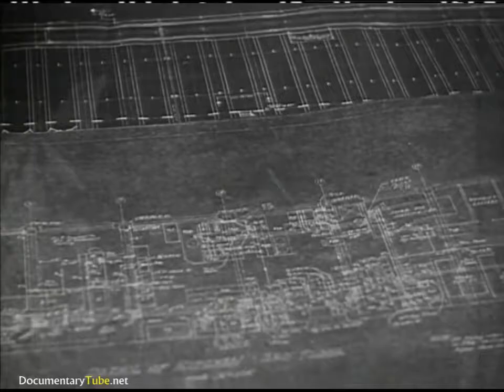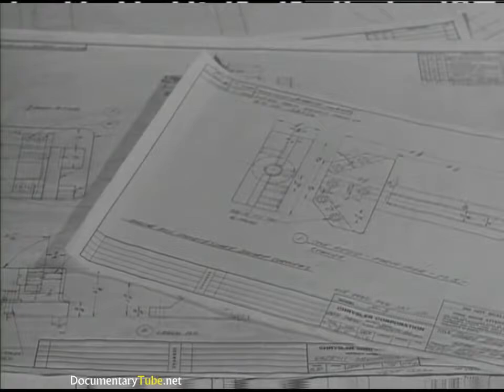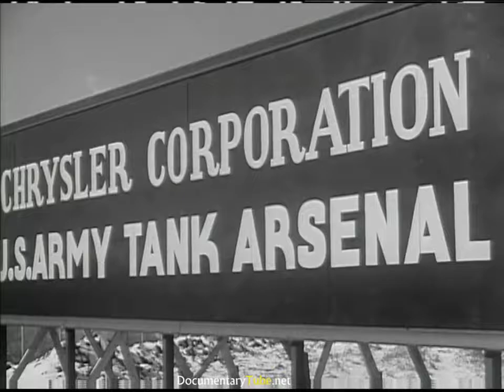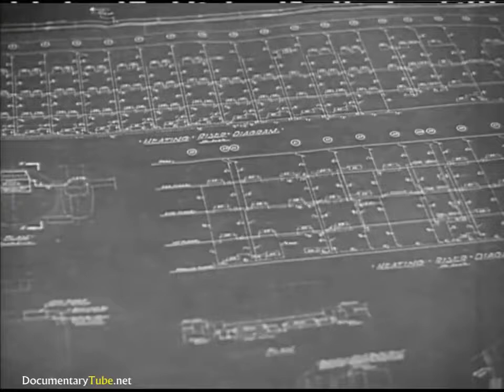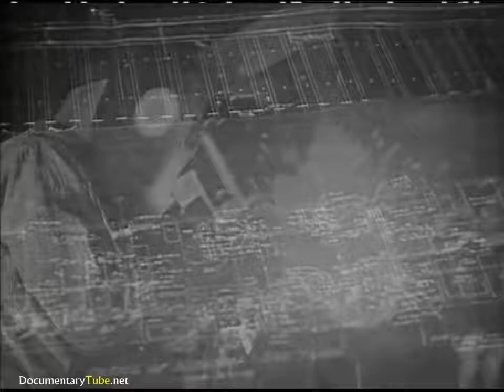The Best Documentary Ever - HOW IT WORKS: WW2 Tank Factories ()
This educational video shows the manufacturing process for heavy equpment on production assembly lines during the 1940s.

The Sherman tanks was modified in WW2 to accept ballistic missiles launchers mounted to their turrets. A mod that turned out to be quite formidable.

Frigidaire - These People - How a Frigidaire plant converts to Service goods production during 1940s.

All episodes of Tanks: Born in Russia: Alyona tells Kirill about her daughter from a previous relationship. He tries to .